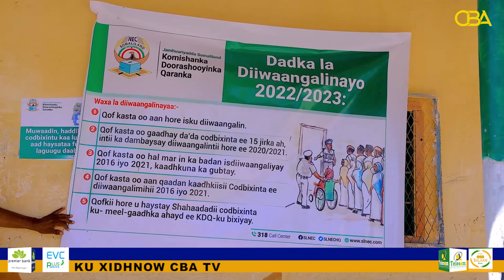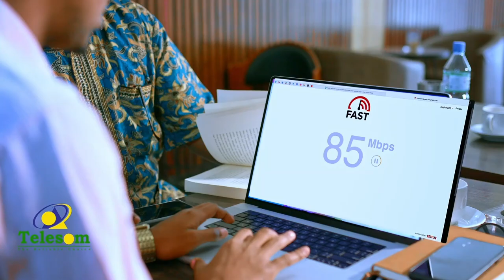Diwaangalinta codbixiyeyaasha doorashooyinka Somaliland oo gobalka Sanaag ka bilaabmatay.